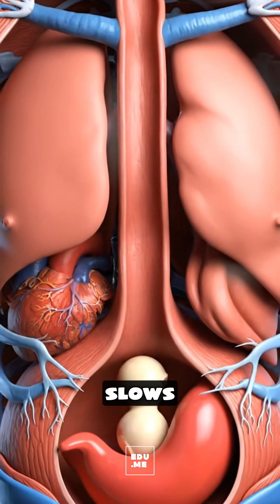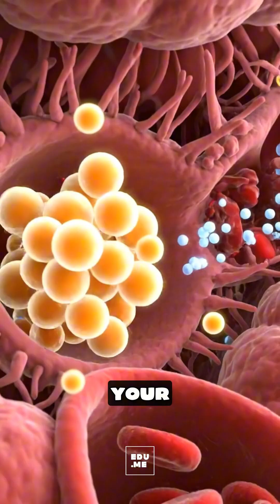What Happens Inside Your Body When You Eat Ice Cream | EDUME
when you eat ice cream, your body has to deal with a cold shock, a sugar rush, and a creamy fat wave all at the same time? In this Pixar-medical CGI explainer (sound effects only), you’ll see what happens as that ice-cold spoonful melts on your tongue, slides down your esophagus, and suddenly cools your stomach before your body warms it back up. Watch your stomach turn the ice cream into thick creamy chyme, your small intestine pull sugar quickly into your blood for a short energy boost, and your lymph system carry rich dairy fats through your body for longer-lasting energy. You’ll also see how the cold can trigger brain-freeze in some people, how lactose can cause gas or bloating in sensitive guts, and how a sugar high can be followed by a sugar crash. Balanced truth: a small scoop of ice cream can bring comfort, pleasure, and some calcium, but big bowls—especially on an empty stomach—can push your sugar, calories, and digestion too far. Best advice: enjoy ice cream in small portions, eat it after real food if you’re sensitive, and listen to your body for brain-freeze, bloating, or crashes. So, does ice cream make YOU feel refreshed, bloated, or brain-frozen? Will you change your portion size after seeing what happens inside your body? And what cold or sweet treat should I open up next and show inside your body?